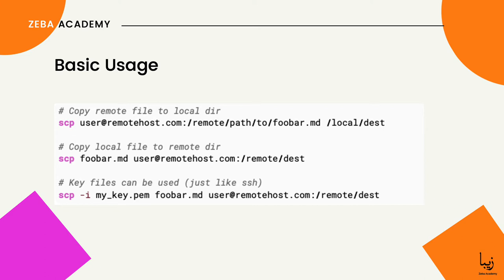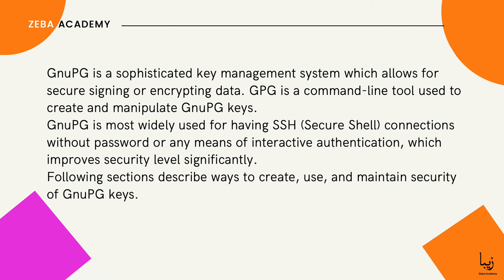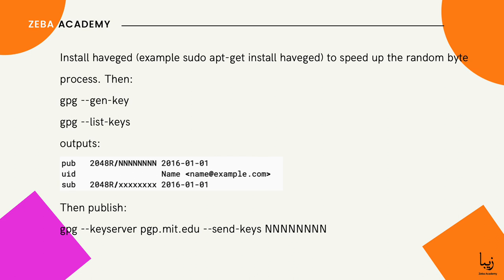What is SCP? Basic SCP Usage. What is GnuPG (GPG)? Create and use a GnuPG key quickly